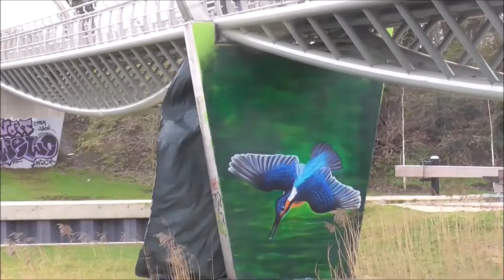Glen Molloy Kingfisher mural Lockview Stranmillis Towpath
Prolific street artist Glen Molloy has added a kngfisher to his stunning wildlife collection at Lockview bridge Stranmillis. Come and check his work out for yourself.